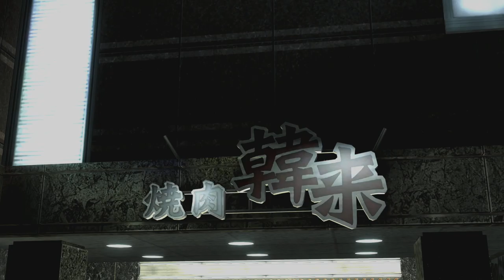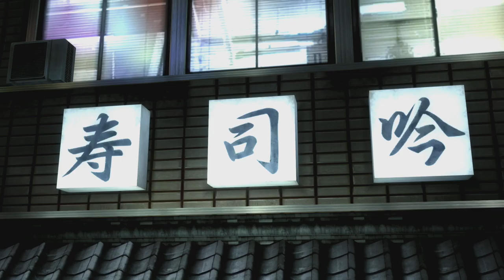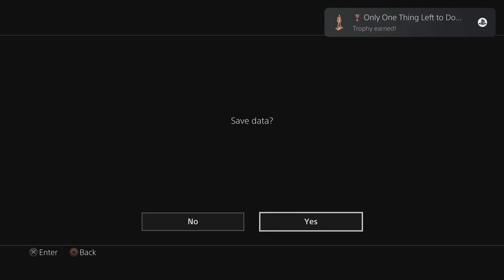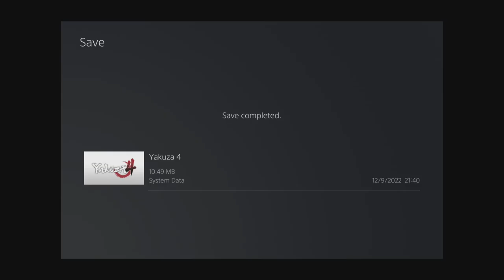TildeShambles - Yakuza 4 (Remastered) - Part 12